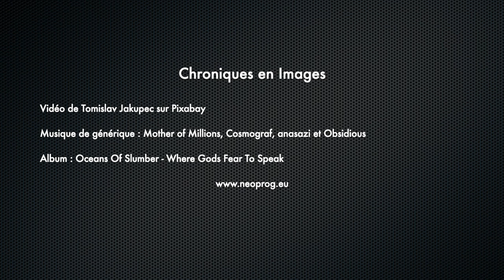Oceans Of Slumber - Where Gods Fear To Speak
Inutile de dire que j’adore cet album.
Mes coups de cœur vont au plus long morceau ‘Don’t Come Back From hell Empty-Handed’ à la construction des plus progressives ainsi qu’au plus court, ‘The Given Dream’ à l’émotion à fleur de peau.

Album : Oceans Of Slumber - Where Gods Fear To Speak